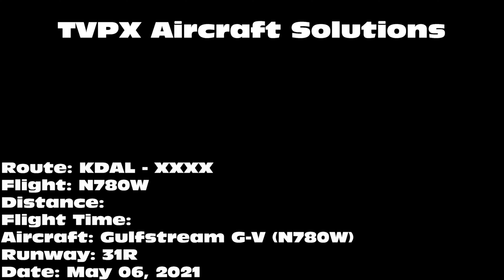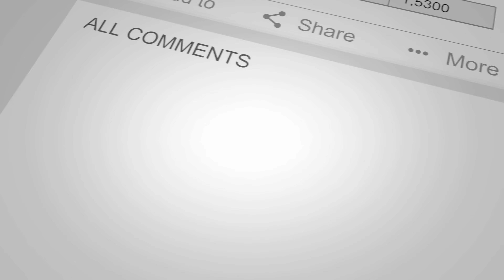TVPX Aircraft Solutions Gulfstream G-V [N780W] -- UHD 4K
TVPX Aircraft Solutions Gulfstream G-V departing on 31R from Dallas Love Field Airport (DAL) on May 06, 2021